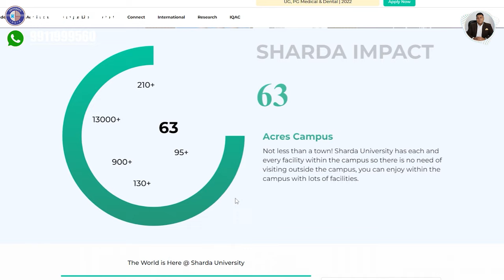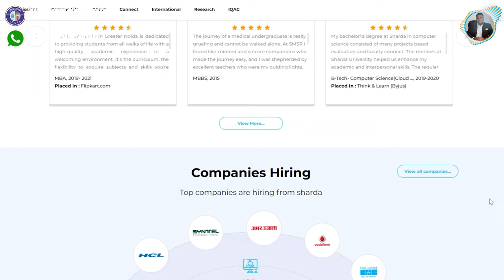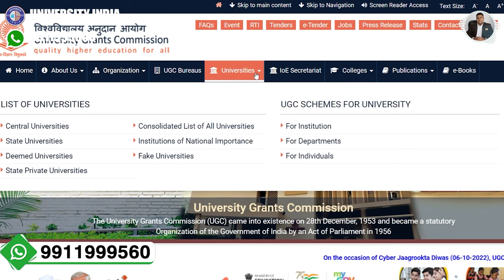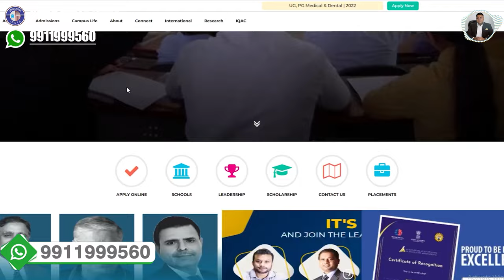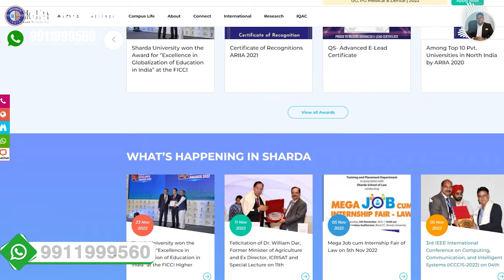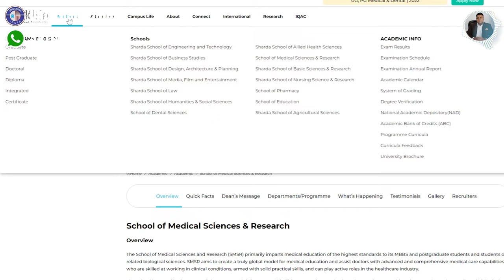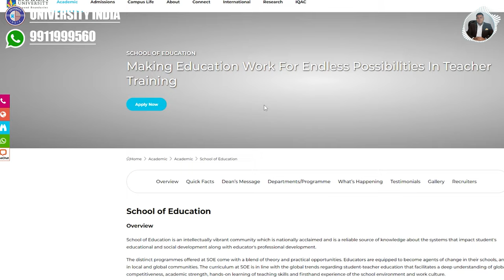Sharda University Noida के बारे में जानिए सबकुछ👍 All about Sharda University Noida UP